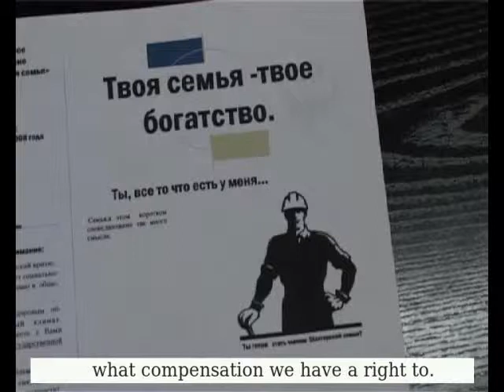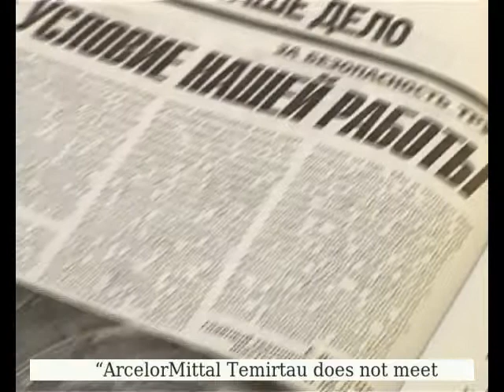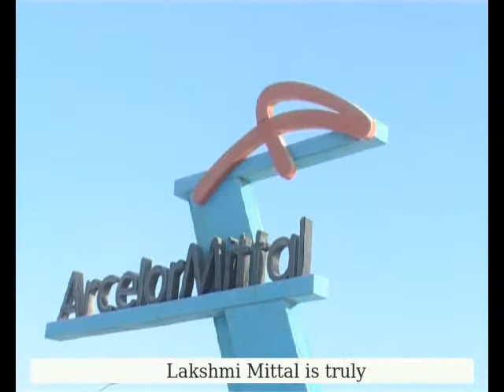Arcelor Mittal Kazakh Steel Industry 2